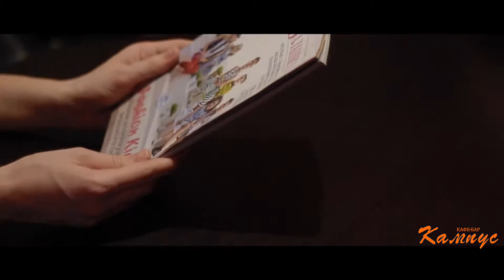Кафе-Бар "КАМПУС"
Хочется чего-то нового и бесподобного? Посетите кафе-бар «Кампус»! Это доступный формат отдыха, море позитива и отличное настроение каждый день!
В меню – блюда ливанской, европейской, мексиканской кухонь.
Вас непременно ждут:
• Кальян
• Караоке
• Танцы живота
• Танцпол
• Ди Джей по выходным и праздникам
Отдохните по полной! Для детей у нас имеется детская комната!
Двери кафе-бара «Кампус» открыты 7 дней в неделю с 10.00 до 5.00 (в сб и вс – с 12.00 до 5.00). Мы сделаем все возможное, чтобы каждое ваше посещение стало настоящим праздником!

г. Балашиха, ул. Советская, д. 36, вход со двора в здании территории «Фабрики фитнеса»